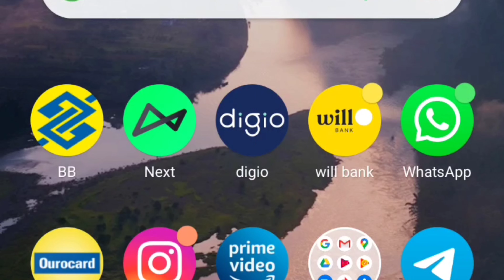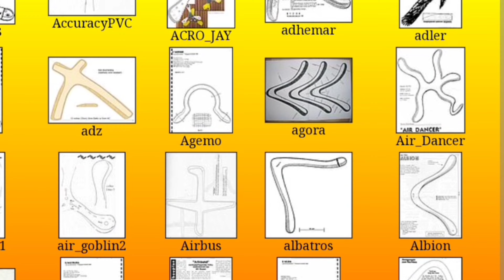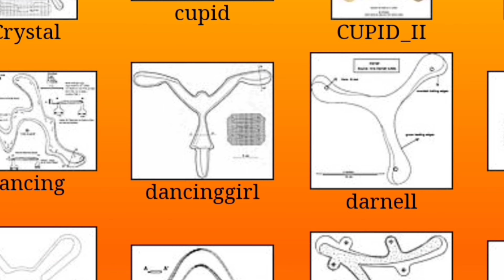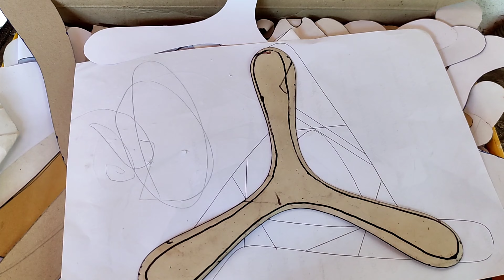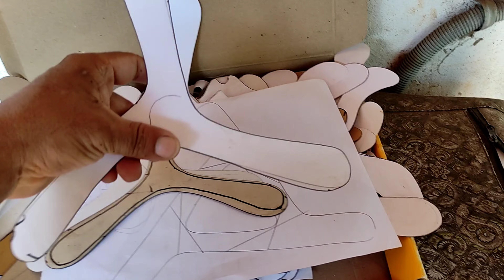como fazer um bumerangue de lateral de tanquinho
link do grupo do whatsapp . somente assuntos sérios , bumerangue e artesanato . fake , postagem de política , pornografia , imoralidade... resulta no banimento sem aviso prévio .